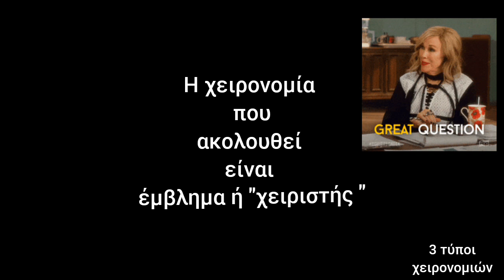GR_Οι 3 τύποι χειρονομιών(!)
Roxani Oikonomou
Roxani Oikonomou, is a Microexpressions Trainer and a Body language Consultant for companies’ Sales forces and public speakers internationally.

She is an inspirational speaker and presenter, that has been participating in symposiums and to more seminars respectively in Greece and abroad.
Roxani is a lecturer in universities, about the positive Body language in various aspects of public speaking e.g. for Job interview, for Career Counselors e.t.c.
The general  thematic  that she deals with the development of effective communication through non-verbal methods and approaches.
She is  a warm believer of the power of Active Listening.
She says :“The secret weapon to Leadership”.
It's been 2 years since  and now on the way to the third, as a member at TEDxSwansea, Wales in England, where she provides Body Language Consulting to the TEDxSpeakers on how to move on the red carpet, their body gesturing and in general how to express their TEDxTalks  to global audiences.
At the same time, Roxani is an active Executive in Tourism industry for over 20 years.
And at the last 10 years, she has been a Sales and Communication Manager at a 4-star Hotel in the city of Thessaloniki, Greece.
As a Sales and Communicator ,she feels the need and the value of  transmitting a message effectively.
Parallel to that managing multifaceted situations is a part of her daily  work routine.
Power and Warmth, in balance the two fundamental principles of Roxani’s  coaching.
Founder of I.T.H.A.C.A. model, The positive body language for Leaders for:
I =Influence , T=Trust ,H=High status, A= Approachable, C=Competence, A=Active Presence
There are two questions that humans ask themselves about the person, two chronological questions:
1st  CAN I TRUST YOU?
2nd CAN I RELY ON YOU?
Yes, You can Trust me!
Yes, You can Rely on me!

She has her own channel on YOU TUBE, “The School of Body Language in Public Speaking” with live seminars for Leadership, webinars for job Interview , educational video content about public speaking in two languages Greek and English.
Also, she is interviewing people from Greece and abroad , experts in Career Guidance or Personal development Coaches  and  Professionals from Tourism sector.
 With her private  Greek Face book group BODY LANGUAGE AND MICRO-EXPRESSIONS, she communicates her love for effective communication, with the main goal of people to deeper level of communication, deeper level of connection.

  I am glad to be part of the LEADESRSHIP HUB FOR YOU TEAM  , I support leaders to overcome the fear of Public Speaking, to communicate with power and influence!